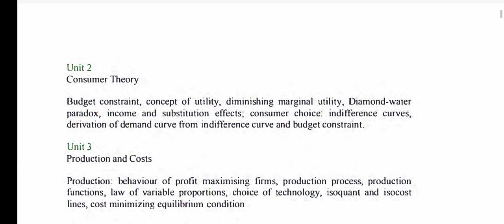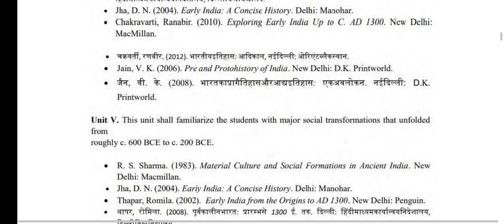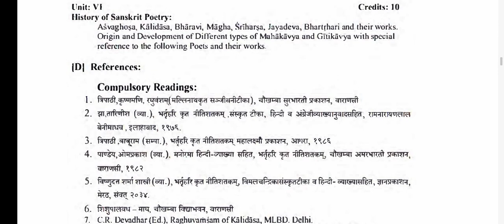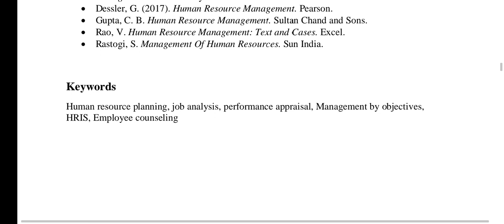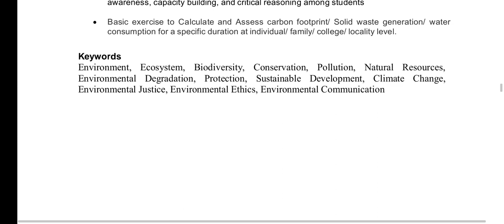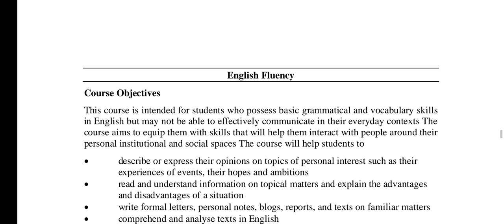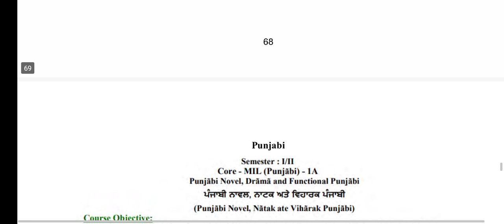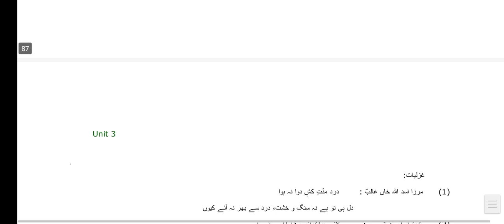du sol | B.A (pro) | semester 1| All subject syllabus | only 1 video 💯💫💫💫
du sol | B.A (pro) | semester 1| All subject syllabus | only 1 video 💯💫💫💫 @impdott7129